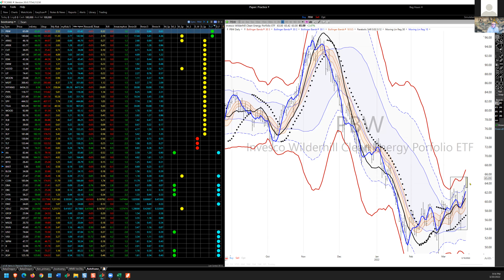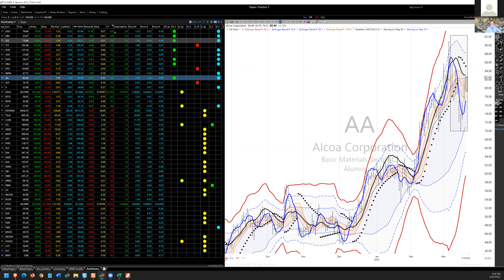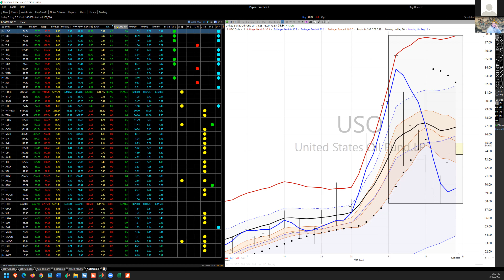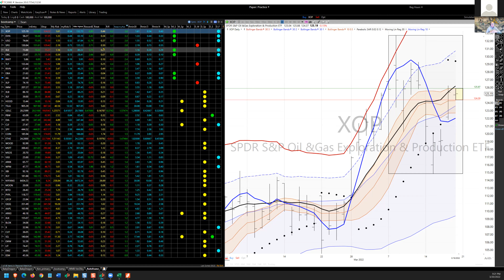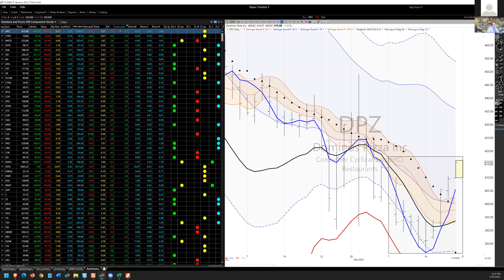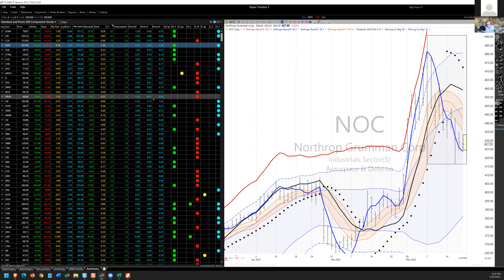Aframer Intro 01